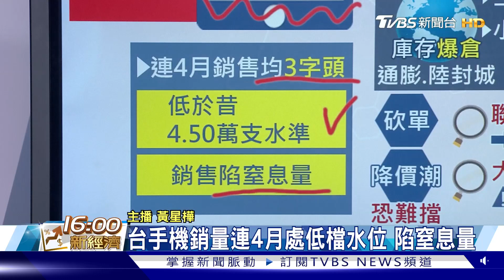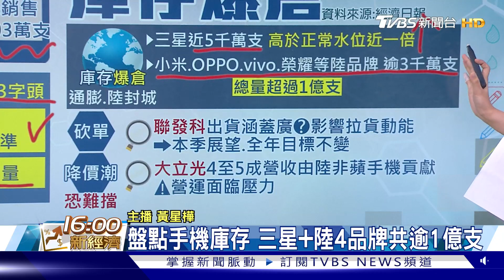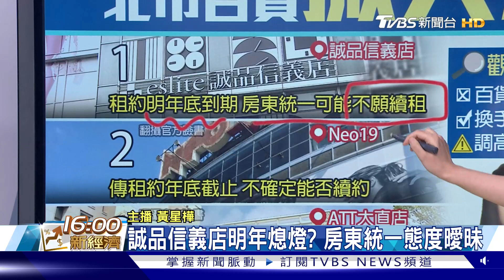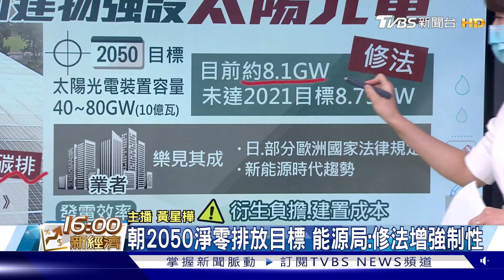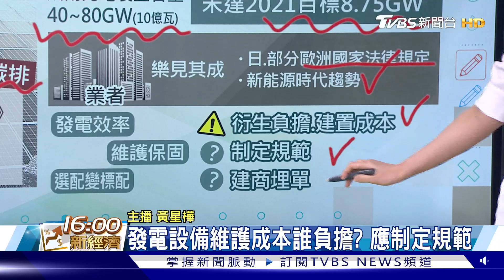北市百貨恐洗牌 背後考量... 推綠能! 新.舊屋改建 強蓋光電【TVBS說新聞】20220622【TVBS說新聞】20220622